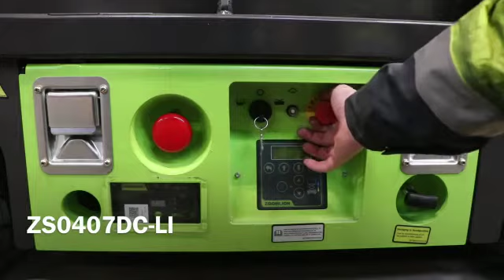Elektrische schaarhoogwerker Zoomlion ZS0407DC in actie. Ideaal voor onderhoud aan een vrachtwagen.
Elektrische schaarhoogwerker Zoomlion ZS0407DC met Lithium accu in actie. De hoogwerker heeft werkhoogte van 6,5 meter en is een compacte hoogwerker van 1,44 meter lengte. Ideaal voor onderhoud op hoogte aan een vrachtwagen. Natuurlijk is deze hoogwerker ook nog voor vele andere toepassingen inzetbaar, hier informeren we u ook graag over. Neem contact op met onze verkoop afdeling: 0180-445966